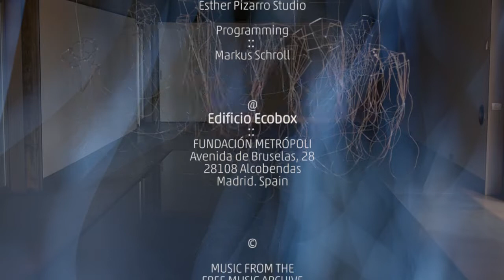ESTHER PIZARRO STUDIO :: CLOUDSCAPE